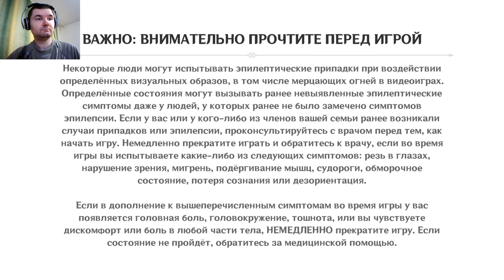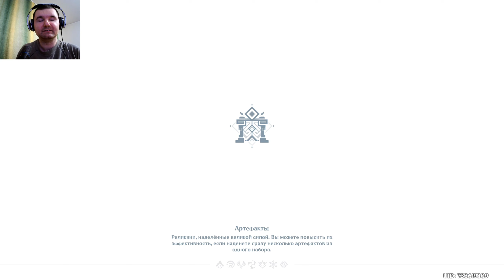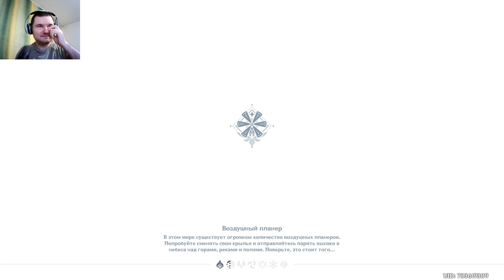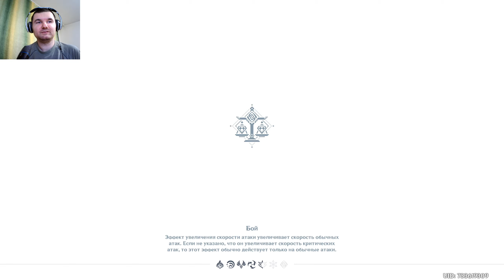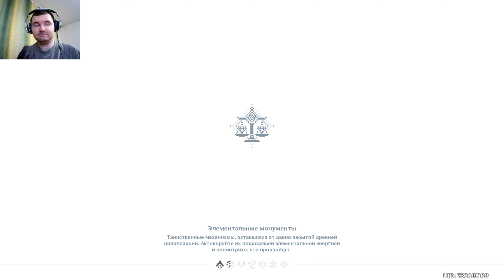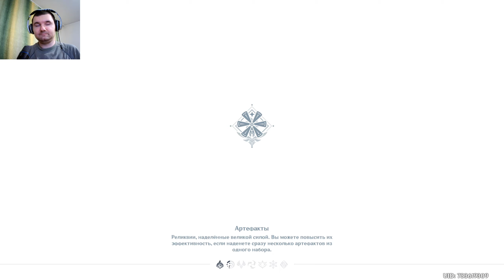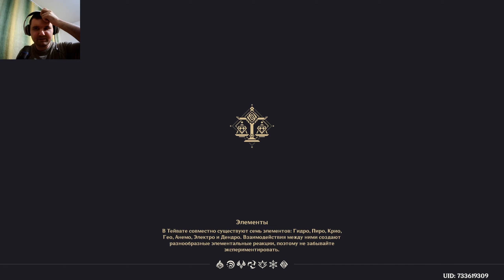Genshin Impact Шестьдесят Шестая Часть Прохождения